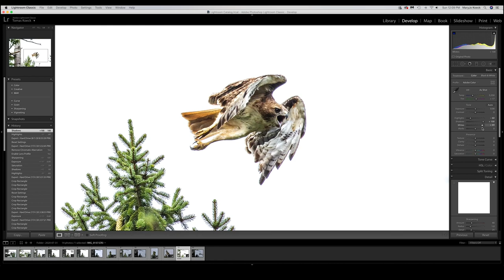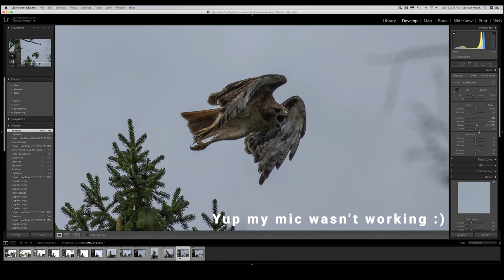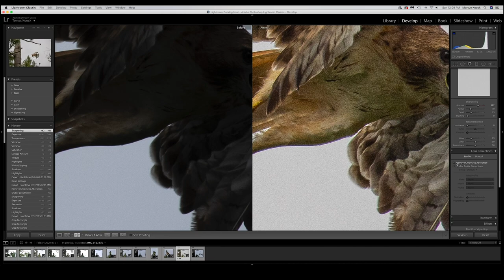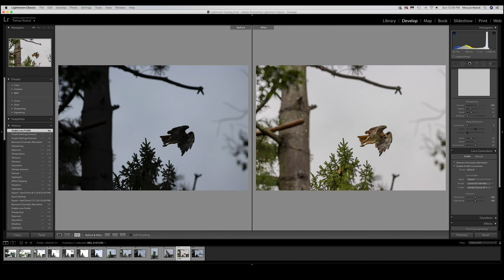SAVING YOUR BACKLIT PHOTOS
How to save your backlit photos using ADOBE LIGHTROOM. As photographers we are constantly faced with challenging conditions, some of which we can't get past. Fortunately there are ways to past these cases by using ADOBE LIGHTROOM.